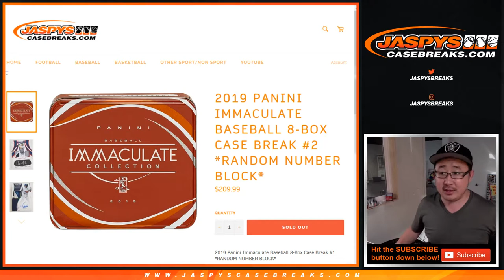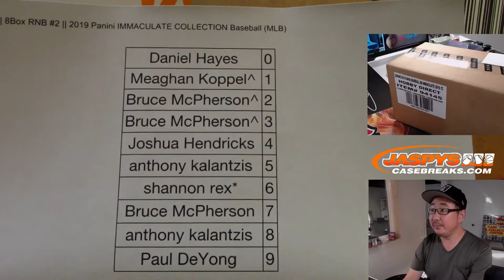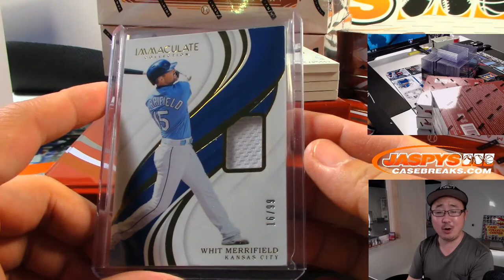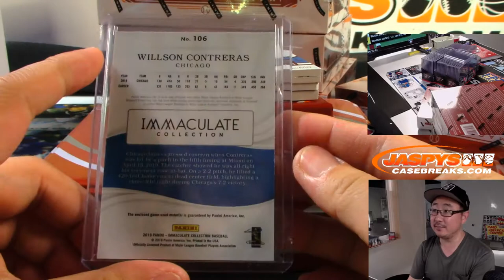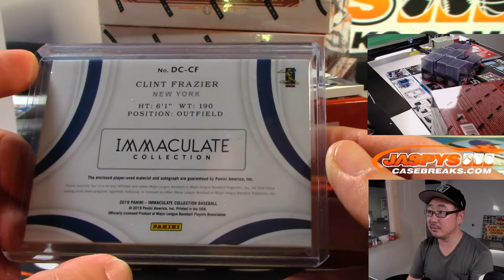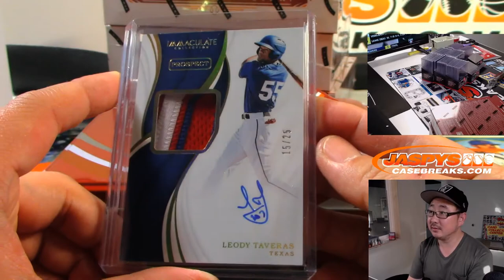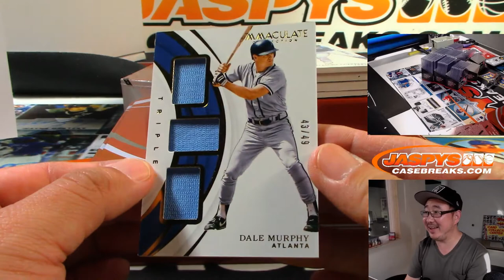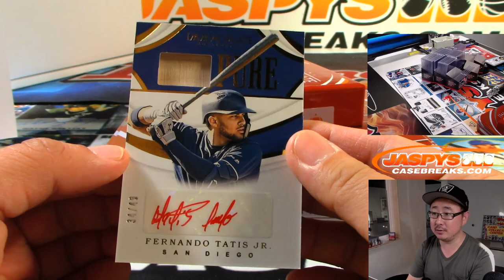W, 07/24/19 || 8Box RNB #2 || 2019 Panini IMMACULATE COLLECTION Baseball (MLB)